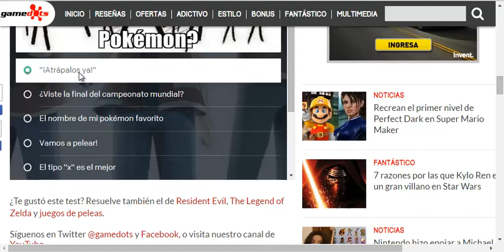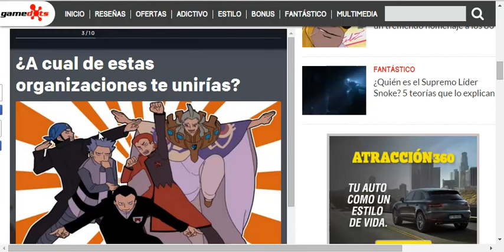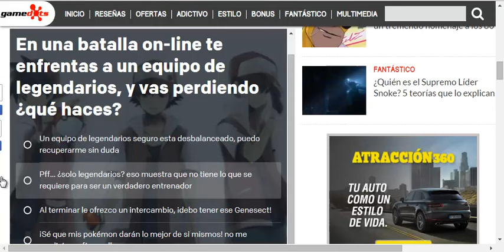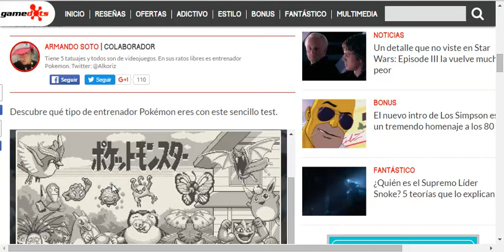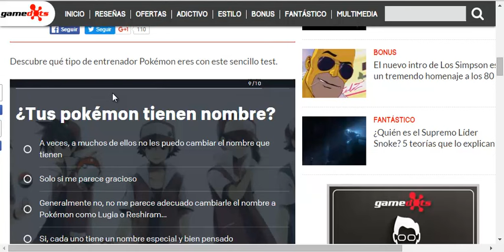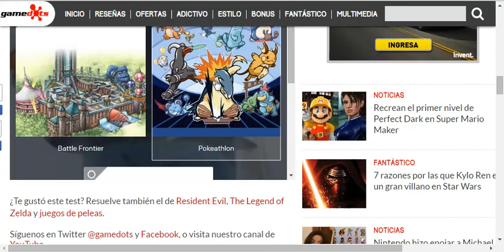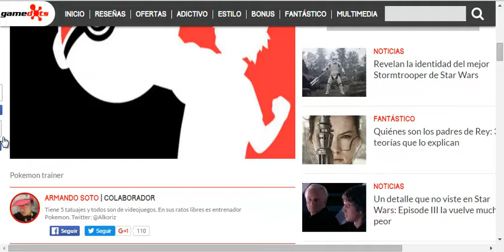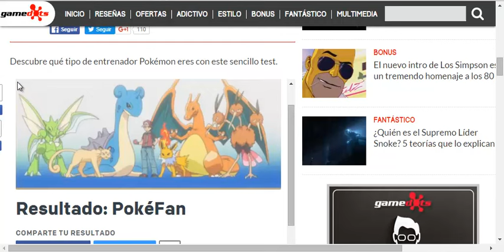TEST - ¿QUE TIPO DE ENTRENADOR DE POKEMON ERES?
Me gusto muchísimo el test ^^ os dejo el link del test para que podáis hacerlo vosotros también y si queréis me podéis decir cual soy vuestro resultado que tipo de entrenador soy muchas gracias por todo el apoyo que me dais cada día ^^

PREGUNTAS PARA QUE ME CONOCAIS MEJOR ^^:

-te gusta el anime y el manga?:

si siempre me gustado y soy otaku ^^

-Cual es tu anime favorito

mi anime favorito es tokyo ghoul pero en verdad me gusta todos los anime

-Cual es tu canal favorito

la verdad es que son mucho canales pero mi 3 canales favorito son

vegetta 777 towngameplay y Folagor03

-Cual es tu juegos favoritos

pues mi juegos favoritos son muchos entonce nose cual decirte jaja

-Cuando podra tener tu capturadora para gravar mejor

pues la verdad es que nose porque vamos mal de dinero pero lo trende lo mas pronto que puedas

PARA HABLAR COMINGO POR SKYPE FACEBOOX ETC AQUI:

animegore otaku y kaneki11 animeotaku (skype)

sinon otaku asada (faceboox)

aqui podeis hablar siempre que querais comingo por aqui por si quereis que aga algo o alga una serie interesante que os
guste ^^